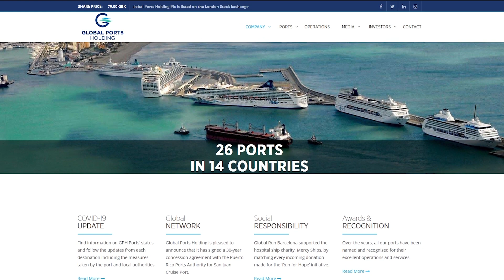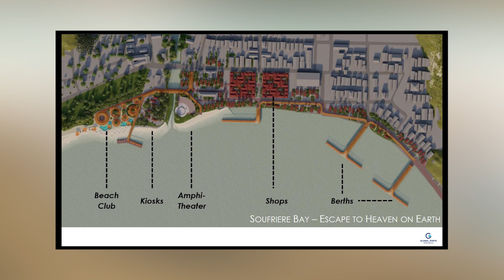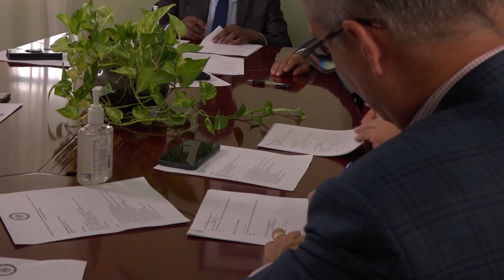DEVELOPMENT DEAL FOR CASTRIES AND SOUFRIERE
The government of Saint Lucia, on October 20, signed a memorandum of understanding with Global Port Holdings [GPH] to undertake a transformational redevelopment project to enhance two of Saint Lucia’s most iconic waterfronts; the Castries Harbour in the north and the Soufriere waterfront on the island’s west coast.
Upon completion of the project, Port Castries will be able to accommodate the world's largest cruise ships, arcade vendors will gain access to new and improved facilities and Castries fishers will reap the benefits of a new fishing village and ferry facility in Bananes Bay. The reimagined Soufriere waterfront will feature enhanced docking facilities and new retail spaces for local vendors.

The project value is estimated at $47 million.